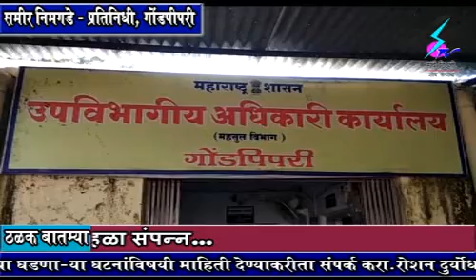22 November 2019 Search Tv News Chandrapur - गोंडपिपरी - बेकायदेशीर मुरूमाच्या वापरातून हायवेचे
गोंडपिपरी - बेकायदेशीर मुरूमाच्या वापरातून हायवेचे सुरु आहे काम - हाकेच्या अंतरावरील महसूल प्रशासनाचे दुर्लक्ष